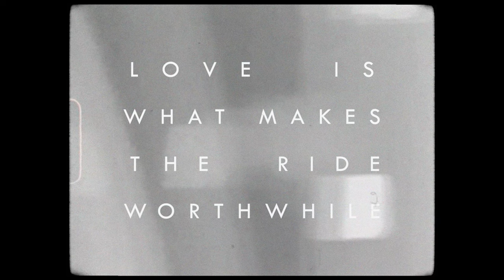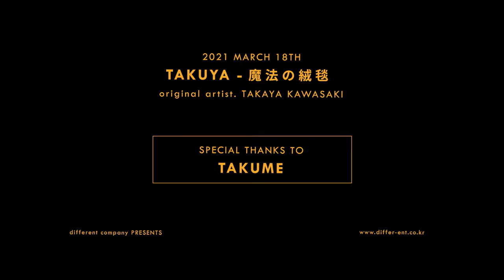【Covered by TAKUYA】 川崎鷹也-魔法の絨毯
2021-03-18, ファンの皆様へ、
感謝の気持ちを込めて「魔法の絨毯」 Music Videoを公開します！